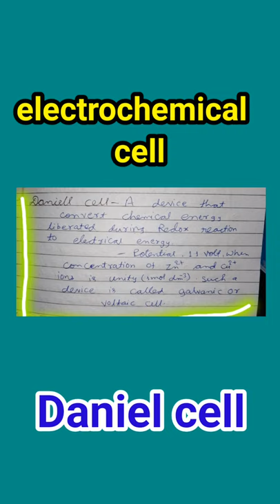💥 electrochemical cell 🆚 Daniels cells || 🙄 Daniel cell | electrochemistry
23 January 2022

      here we will learn about the difference between Daniels cells and electrochemical cell::.::::